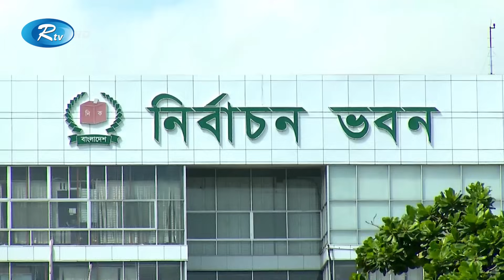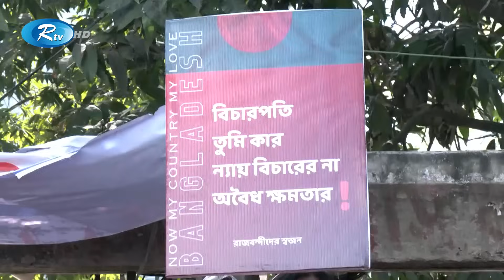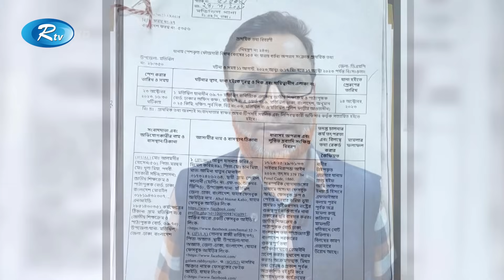Rtv Dupurer Songbad | দুপুরের সংবাদ | ২৮ নভেম্বর, ২০২৩ | Rtv News